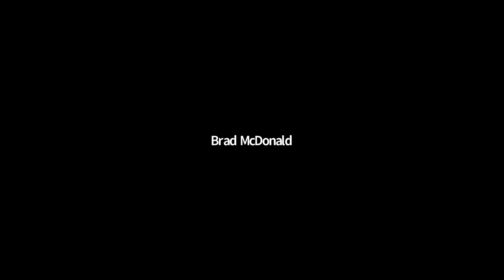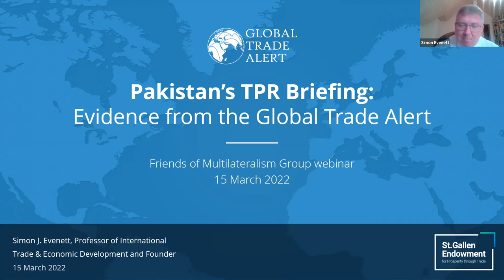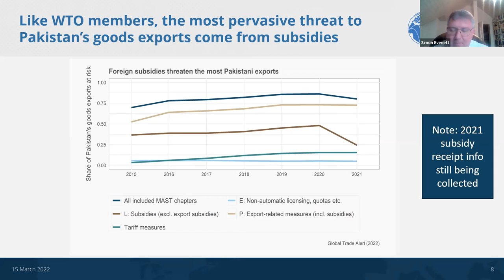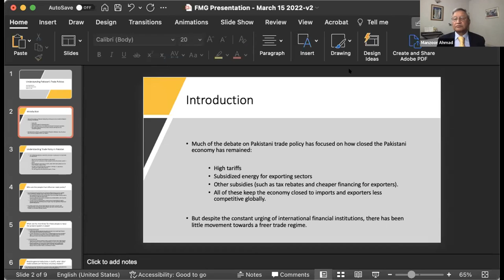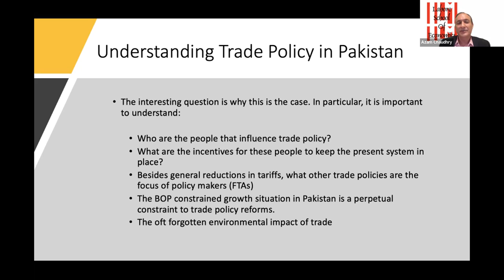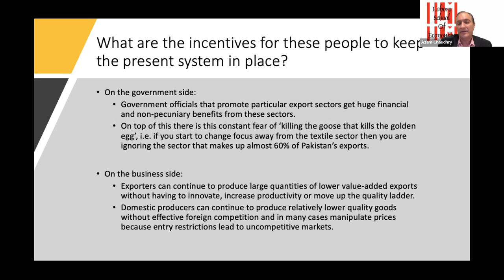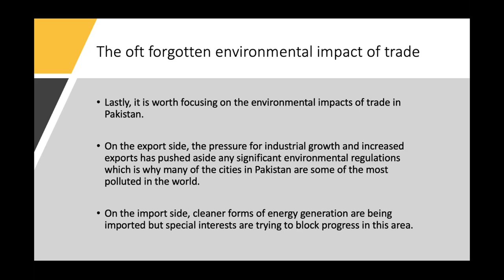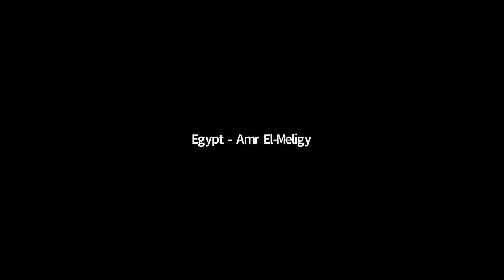FMG “Trade Policy Preview” (T-PP) Session on Pakistan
On 15 March 2022, the Friends of Multilateralism Group (FMG) organized the 3rd session of its “Trade Policy Preview” (T-PP) brainstorming series on Pakistan. Clemens Boonekamp, FMG member and Advisory Board member of the WTO Chairs Programme moderated this session.

Simon Evenett, FMG member and coordinator of Global Trade Alert; Manzoor Ahmad, Former Pakistan’s Ambassador to WTO; and Azam Chaudhry, Professor of Economics at the Lahore School and WTO Chair shared their views on the trade policies of Pakistan. Engr. M. A. Jabbar, Life Member of SAARC Chambers of Commerce and Industry shared his comments.

Over 40 participants including members of FMG, Friends of FMG and Punta del Este Group (PEG), Ambassadors/DPRs of WTO members, and representatives from related international organizations.

FMG has launched the brainstorming initiative titled “Trade Policy Preview” (T-PP) to host a candid and forward-looking dialogue on trade policy trends of key players of the WTO and their implications on the WTO reform discussions. FMG has successfully organized two T-PP sessions on China and Russia in 2021, and plan to organize T-PP sessions for Pakistan, Ghana, Mexico, US, South Africa, Brazil and Kazakhstan in 2022.

List of confirmed participants:

I. FMG/FFMG/PEG
Axel Addy (FMG)
Mercedes Araoz (FMG)
Clemens Boonekamp (FMG)
Daniel Crosby (FMG)
Simon Evenett (FMG)
Alejandro Jara (FMG)
Xiankun Lu (FMG)
Mario Matus (FMG)
Mia Mikic (FMG)
Peter Ungphakorn (FMG)
Brad McDonald (FFMG)

II. WTO Missions
Egypt: Ahmed Ihab Gamaleldin, Ambassador
Mexico: Ángel Villalobos, Ambassador
Germany: Bettina Waldmann, Ambassador
Thailand: Pimchanok Pitfield, Ambassador
Mexico: Ismael Ortiz, DPR
Switzerland: Sonja Hürlimann, DPR

III. WTO Secretariat
Willy Alfaro, Director, Trade Policies Review Division
Robert Koopman, Director, Economic Research and Statistics Division
Werner Zdouc, Director, Knowledge and Information Management, Academic Outreach and WTO Chairs Programme
Gabrielle Marceau, Counsellor for Research on Legal Policy, Economic Research and Statistics Division

IV. Internatioal Orgnizations
Ahmad Mukhtar, FAO
Gonzalo J. Varela, World Bank

V. Universities
Xiaozhun Yi, UIBE

VI. Others
Salamat Ali, Commonwealth Secretariat
Aisha Moriani, Ministry of Commerce, Pakistan
Sarah Javaid, PRIME Institute